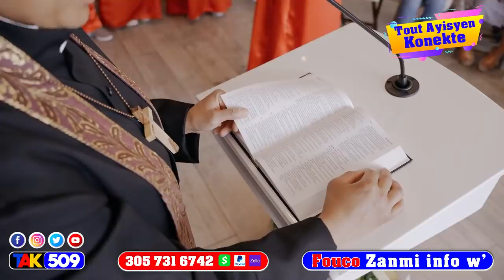Doktè Christian Asasine Jovenel Moise yon lot fwa anko men sa'l di... / Fouco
Doktè Christian Asasine Jovenel Moise yon lot fwa anko men sa'l di nan DCPJ / Fouco